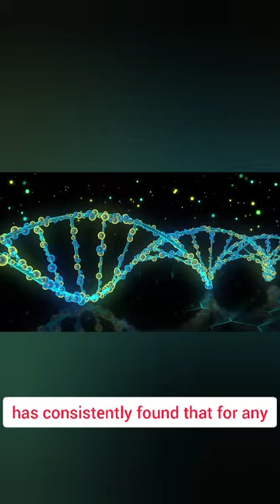Similarities between human and chimpanzees DNA